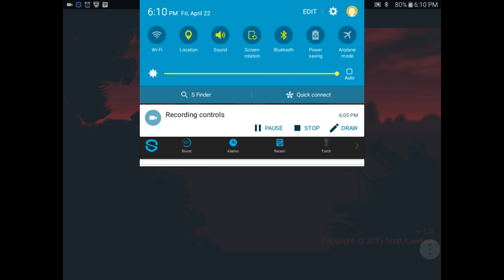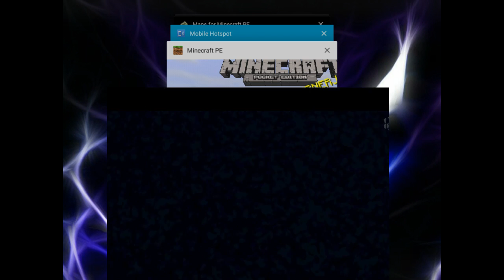Fnaf 4 pt 3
Continuing fnaf 4